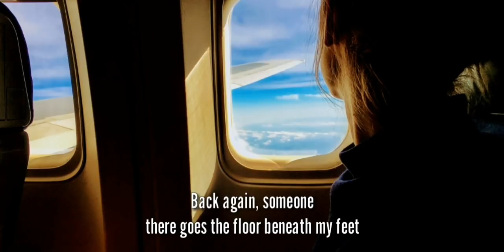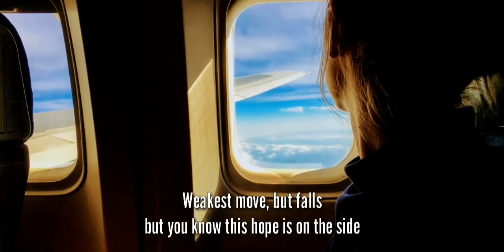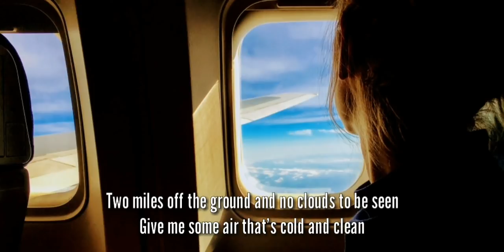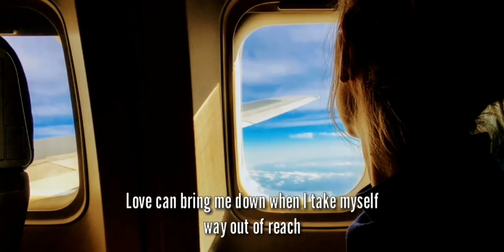PREP - Cheapest Flight (Lyrics)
This video is about music lyrics for song called "CHEAPEST FLIGHT" by PREP.